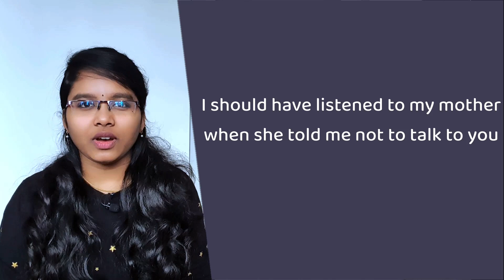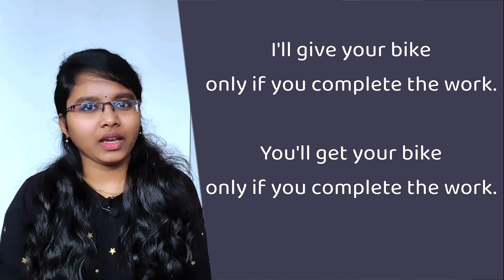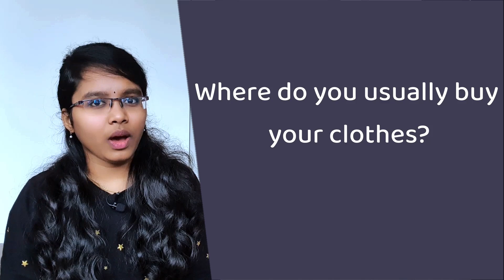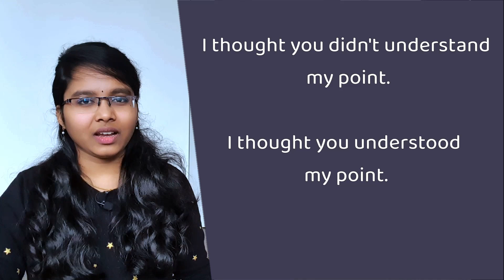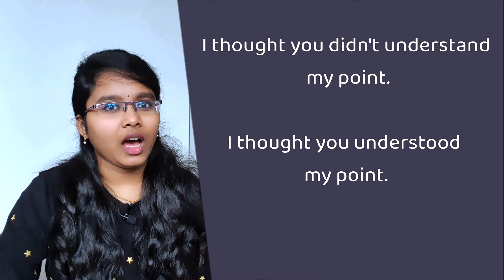S6 - Daily Usage Sentences and their meaning in Tamil | Learn English Easily in 2021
In this video, we will see some sentences which will be used in our daily conversations regularly. We will cover some basic English sentences with Tamil meanings. This is the sixth video of a new series - The sentence series.

தமிழ் | Spoken English courses in Tamil. Everyone can speak English easily. We are trying to use some tips and tricks to help school children and beginners.